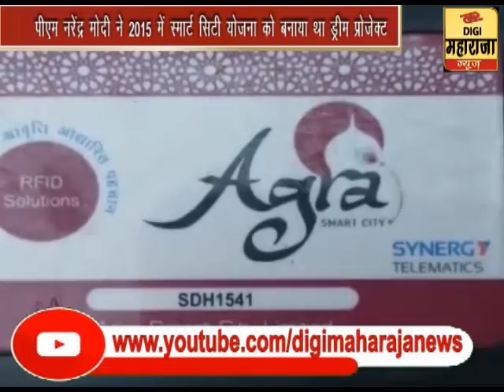Smart City - स्मार्ट सिटी के नाम पर ताज नगरी आगरा में हो रही बर्बादी